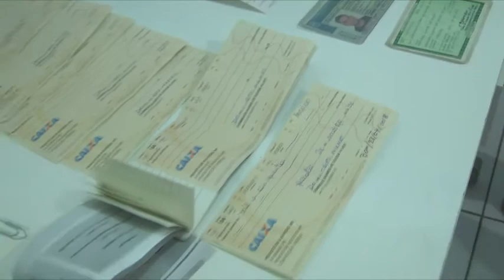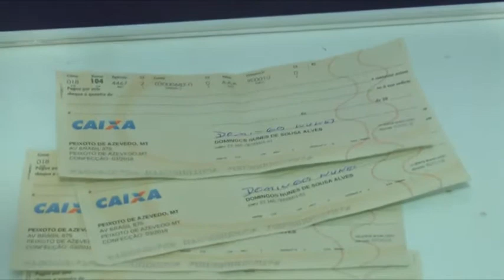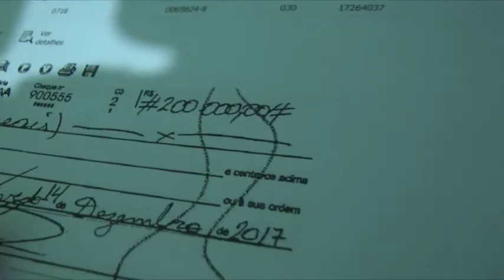UM MILHAO DE REAIS EM CHEQUES ESTAVA GIRANDO EM PEIXOTO DE AZEVEDO 02 PESSOAS FORAM PRESAS